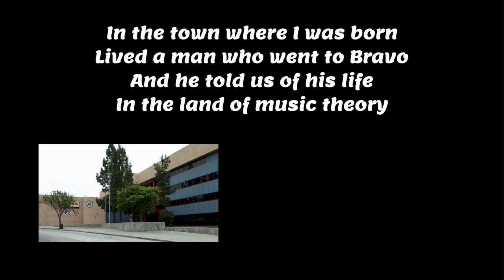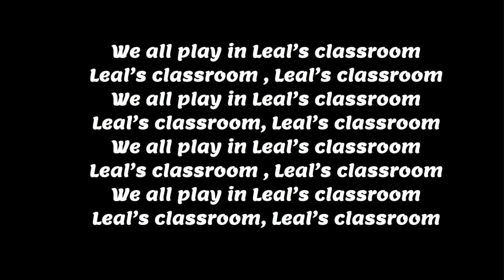Yellow Submarine "Leal's Classroom" Parody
Lyrics & Guitar - Jerry
Bass & Vocals - Alexis